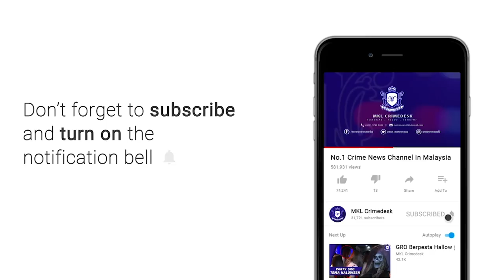MKL Crimedesk | Masih Berdegil Membawa Penumpang Bas Melebihi Had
Masih ada yang berdegil membawa penumpang dalam bas melebihi had yang dibenarkan ketika perlaksanaan perintah  kawalan pergerakan 3.0

Buktinya, jabatan pengangkutan jalan jpj selangor telah mengeluarkan dua kompaun ke atas satu syarikat dan seorang individu atas kesalahan itu.

Kedua dua kesalahan itu dikesan menerusi op patuh covid 19 dalam tempoh empat hari sejak 13 julai lalu.

Pengarahnya, nazli md. taib berkata, operasi berkenaan berjaya memeriksa sejumlah 1,035 pelbagai jenis kenderaan.

Menurutnya, kesalahan pertama melibatkan sebuah bas kilang dan  dikompaun sebanyak 25,000 ringgit.

Manakala kesalahan kedua, bas milik enterprise membawa penumpang melebih kapasiti 50 peratus yang dibenarkan dikenakan kompaun 5,000 ringgit.

Beliau berkata demikian pada sidang media di lokasi sekatan jalan raya (sjr) di persiaran budiman, seksyen 25, pagi tadi.

Jelasnya ops patuh di daerah petaling dan klang dimulakan sejak 5 julai lalu sebaik sahaja jpj diberi kuasa oleh kkm dan majlis keselamatan negara (mkn) untuk terlibat melakukan sjr covid-19 serta mengeluarkan kompaun kepada yang melakukan kesalahan tidak patuh sop.

Operasi tertumpu kepada bas kilang bagi memastikan mereka membawa penumpang separuh atau 50 peratus daripada jumlah tempat duduk penumpang.

Dalam operasi pagi tadi, sebanyak 188 buah kenderaan sudah diperiksa.

Ini termasuk 21 buah bas, 44  buah lori, 108 buah kereta dan 15 buah motosikal.

Bagaimanapun, 57 buah kenderaan dikenakan tindakan undang undang yang melakukan 74 kelasahan.

Antara kesalahan dikesan 13 kes tiada lesen memandu, 23 kes bagi tiada perlindungan insuran, 16 kes salah guna cukai jalan, 10 kes cermin gelap dan 12 kes bagi kesalahan teknikal kenderaan.

53 notis arah periksa juga dikeluarkan.